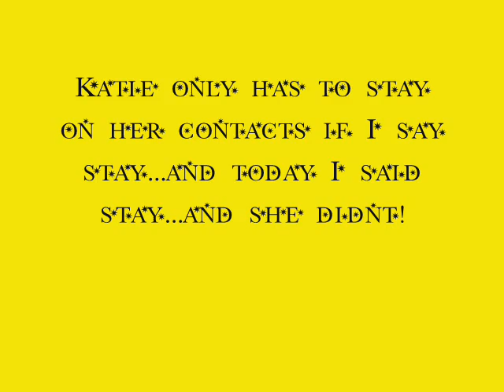!!!!!Agility with Mariah!!!!!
Mariah came up with Aspen to play with me Krikket, Aja, and Katie
I was really pleased with all the dogs. Katie did really great. was focused and listened well. krikket wasnt too scarred. and aja actually FOCUSED!!!

I own the video but not the audio